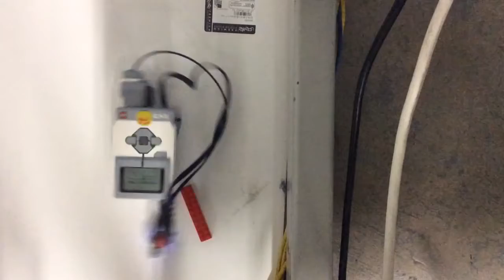MusicalSequencer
Another musical sequencer!